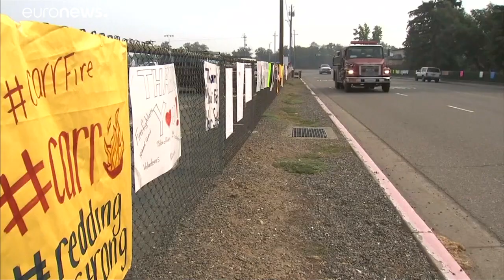California lucha contra los cerca de 15 incendios que asolan el Estado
Al menos seis muertos, más de 113.000 hectáreas devastadas y alrededor de 40.000 personas evacuadas. Estos son los datos que dejan a su paso los cerca de 15 incendios que asolan desde hace más de una semana el norte de California…